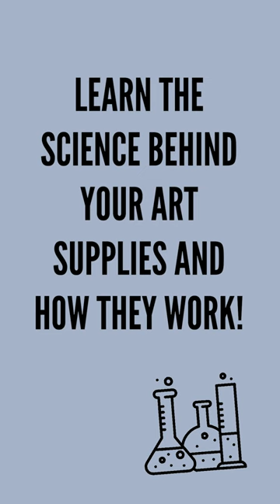Science of Art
Ever wonder how your art supplies work or what makes different art products function?